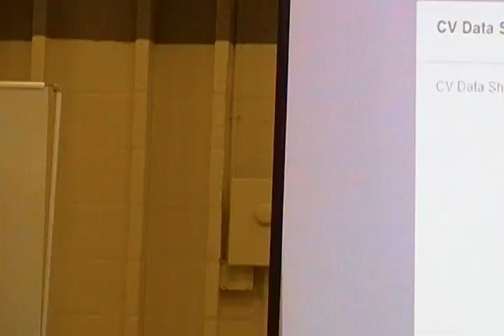I/C Expo 09 Control Valve Selection and Sizing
Bill Campbell of Blair-Martin Co, Inc., presented this Control Valve Selection and Sizing training class at ISA San Diego Section's annual Expo and Technical Training Event on August 6, 2009. Websites

This will be a generic discussion with the goal of providing the attendee with the tools needed to feel confident in control valve selection and sizing. If you are a person that might need to specify a control valve or approve a control valve selection done by someone else, this will be a good class. You will learn what information is needed for valve selection and what information is necessary to size a control valve. We will discuss the control valve body type, body materials, actuator selection, positioner selection and valve packing. We will also discuss what tools are available to assist in control valve sizing including ISA Standards and sizing formulas.

Instructor Bill Campbell P.E. has experience from the "office side" of specifying control valves and the "construction side" of control valve commissioning. He has a BS in Mechanical Engineering from CSU Long Beach and is a Registered Professional Engineer.